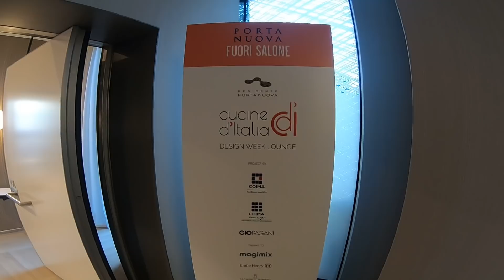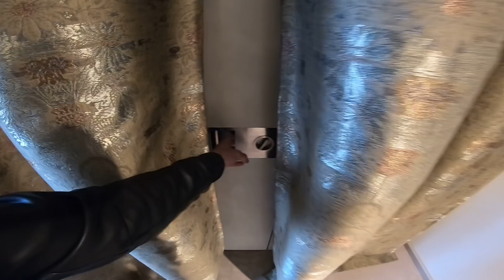All'interno di un appartamento sulla Torre Aria: Residenze Porta Nuova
Oggi vi farò visitare un appartamento al 10° piano della Torre Aria, una delle 3 torri delle Varesine di Porta Nuova. Questo appartamento è sviluppato su 2 piani per un estensione totale di 300 mq.
Milano Panoramica è un’agenzia fotografica e vanta il più grande archivio di foto di Milano dall’alto che fornisce per uso commerciale.